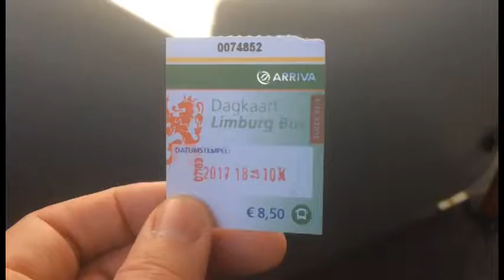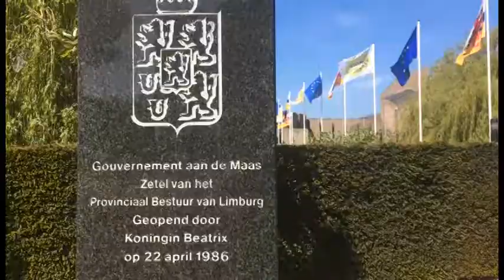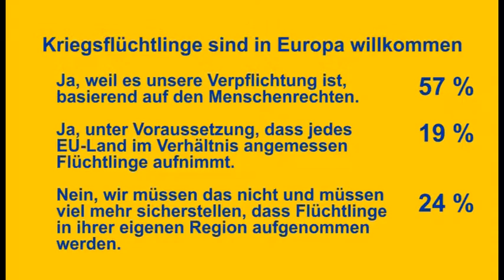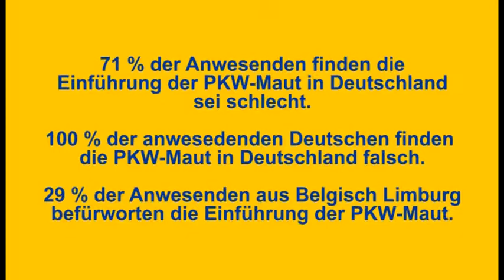europe calling in Maastricht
Vor 25 Jahren wurde der Vertrag von Maastricht geschlossen; er ist die Grundlage für das heutige Europa. Das Europa der Zukunft steht nun zur Diskussion: Wie können wir Europa und die Euregio verbessern? Wie bringen wir Europa näher? Wie können wir dafür sorgen, dass es greifbarer wird? In der Europe Calling! Bürgerdebatte werden wir darüber miteinander debattieren sowie mit anderen Bürgern und Politikern, die dort anwesend sind, um einen Eindruck davon zu gewinnen, was die Bürger wirklich bewegt.